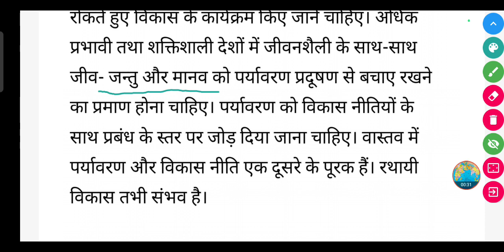सतत् विकास किसे कहते हैं? व्याख्या करें।